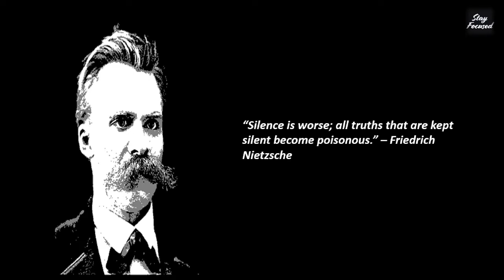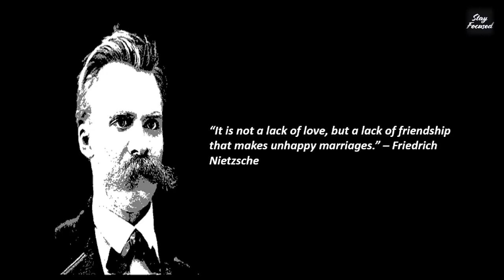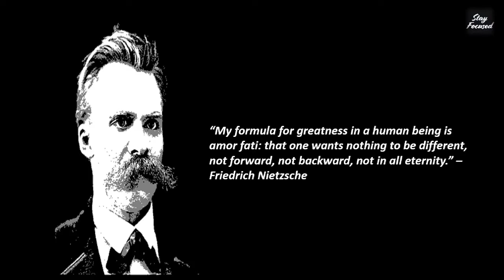Friedrich Nietzsche's Quotes which are better known in youth to not to Regret in Old Age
Friedrich Nietzsche was a German philosopher, cultural critic, poet, philologist, and Latin and Greek scholar. His work has exerted a profound influence on Western philosophy and modern intellectual history.
These Friedrich Nietzsche quotes will encourage you to say yes to what gives your life meaning.

This video is quotes from Friedrich Nietzsche. This quotes compilation is made of his best quotes and we hope that these life quotes can make you think about many things in your life. Friedrich Nietzsche's quotes are definitely worth your time. Don't forget to take screenshots of the quotes you like to put together your collection of inspirational quotes.